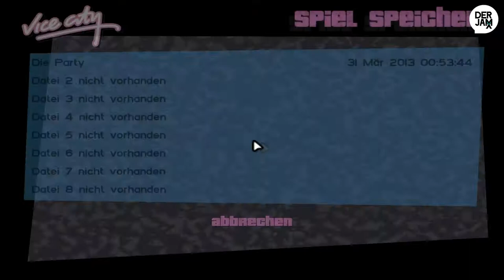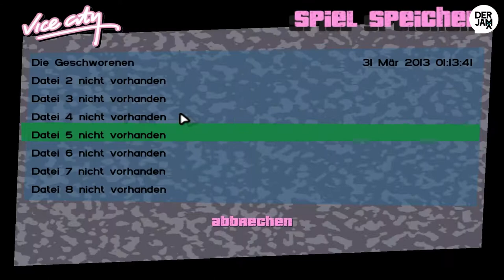Lets play GTA: Vice City //2 Schwierigkeiten auf dem Bau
Action-Sandbox-Spiel vom Entwickler Rockstar Games

//Let's Play//
Kommentierte Spielszenen von DerJamx